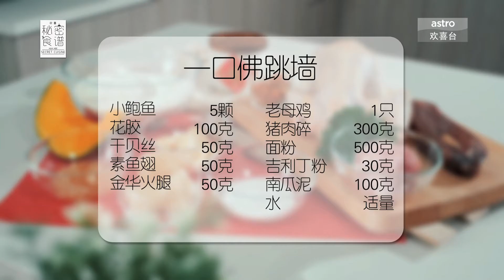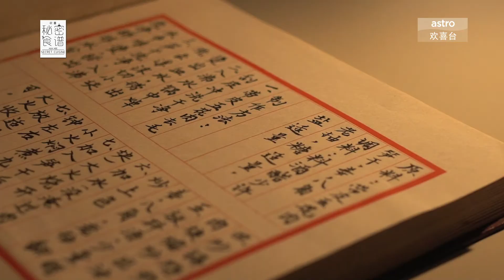欢喜秘密食谱 | 一口佛跳墙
简单版佛跳墙,  好精致的菜肴！